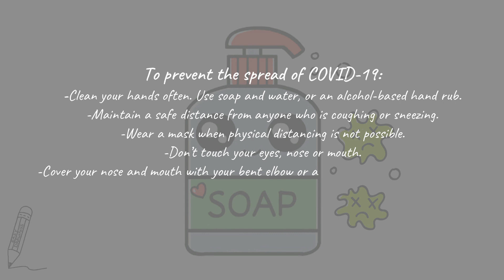How to Draw a Cute Handwashing Soap, Easy Drawings Step by Step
Draw a liquid hand wash soap.